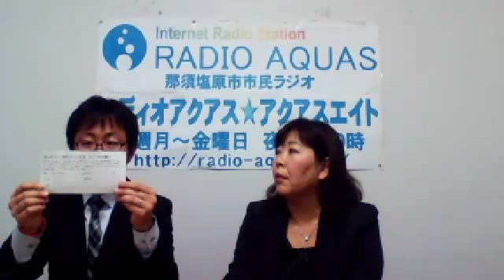ほしまさとvsいんなみのりこ情熱対談～もくはち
「大田原の明日は、僕たちの手で。」をテーマに活動する大田原市議会議員ほしまさとさんと、「小さな声を市政へ」をテーマに「いんなみのりこと共に歩む会」を立ち上げたノッコ姉さんの情熱対談を特集しました。